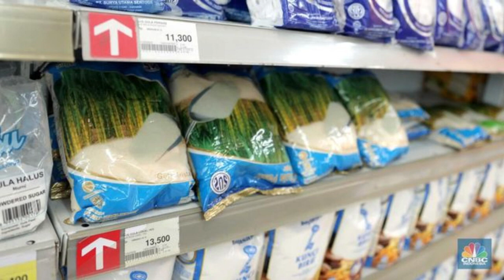Biang Kerok Harga Gula Meledak Parah